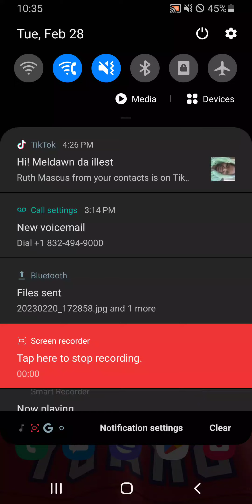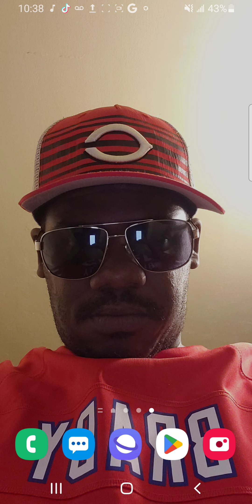Melgunz Da Realist - Pumpken Freestyle 2023